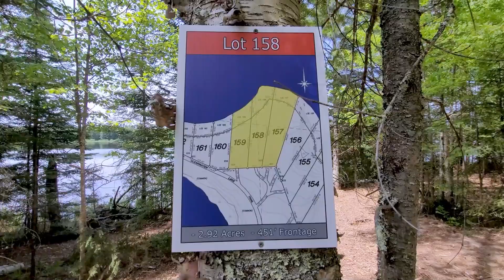Lot 158 Clearwater Lake